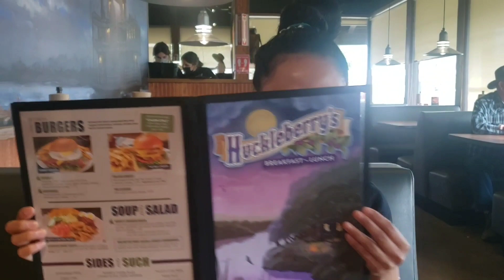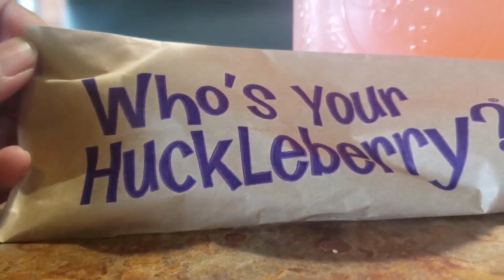another day hike at Taylor mountain/our first time at huckleberry santa rosa California